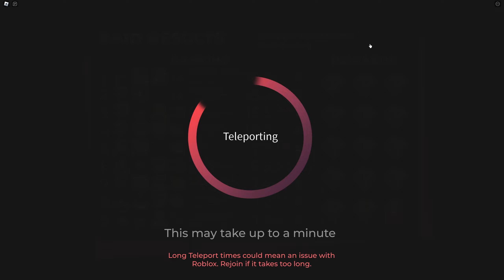Great Sage Rimuru (Special Gacha) Gameplay - Anime Dimensions - Roblox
Just a quick showcase of his ability kit and what his cooldowns and damage is like at late - mid game